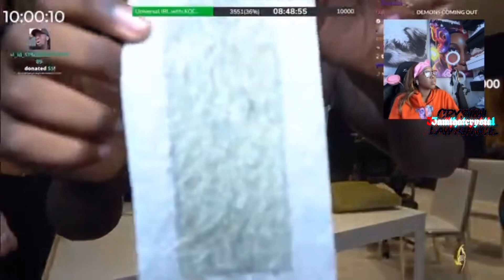Iamthatcrystal reacts to Kai Cenat Waxes His ENTIRE BODY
Let your friends about me,  and remember  shine bright like a diamond don't listen to those haters. like for more and also go subscribe to my vlog channel Crystal Lawrence VLOGS. And crystal Lawrence yt